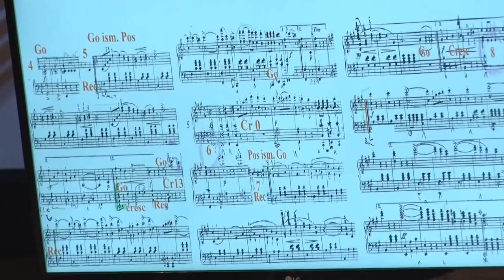Rákász Gergely orgonaművész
A művészeknek az a dolguk, hogy a legsötétebb időkben is fényt és hitet adjanak az embereknek. A mondat Rákász Gergely orgonaművésztől ered, aki a Lord Of the Organs sorozat újabb darabjával tért vissza a szekszárdi Művészetek Házába.